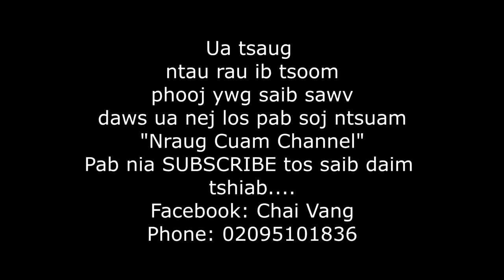Nuv ntses Toj siab lom zem heev 2018 Full HD